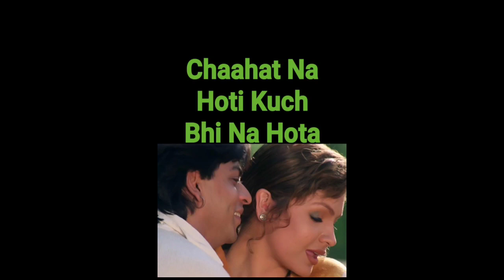Chaahat Na Hoti Kuch Bhi | Cover_by_AZEE_MEHR | Vinod Rathod Alka Yagnik